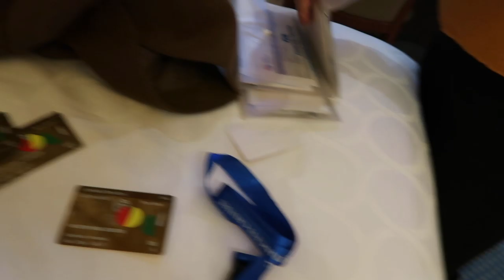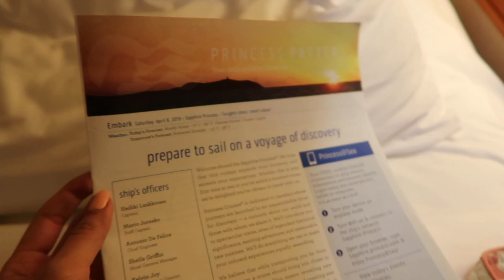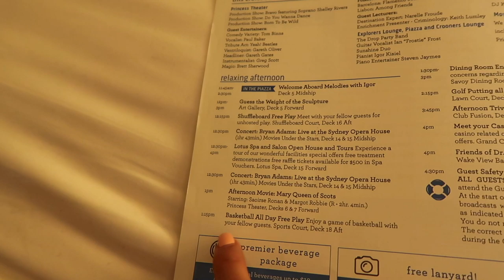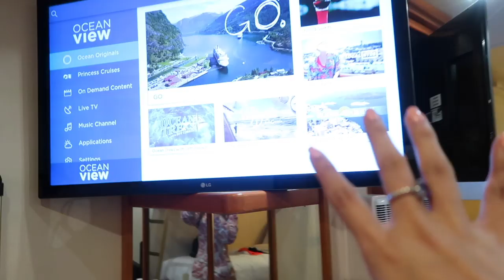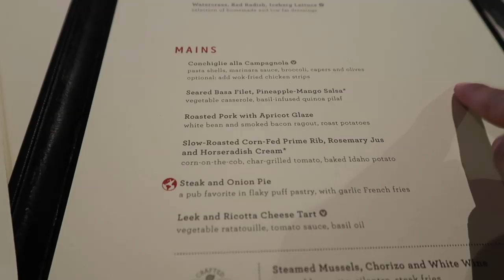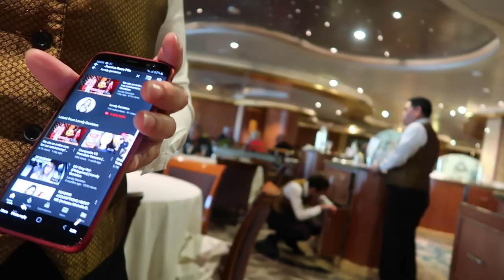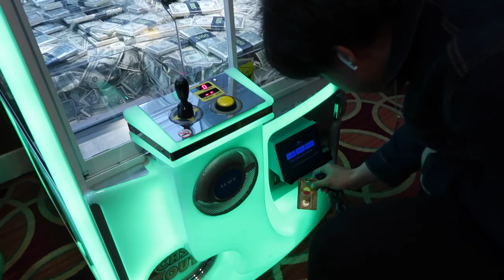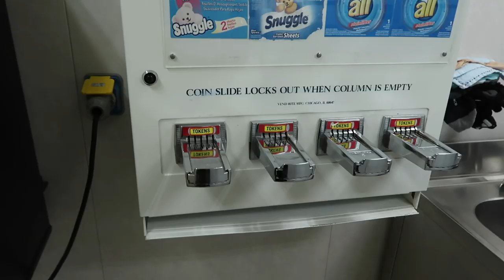10 DAYS IN A EUROPEAN CRUISE | Lovely Geniston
For PR packages,
kindly state in the email if you'd like to send it in Pasig City, Manila or Cebu, Philippines.